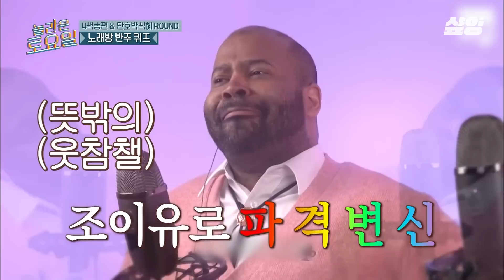[놀라운토요일] 웃는 얼굴로 서로 팩폭 날리는 K-남매 조나단 X 파트리샤 ㅋㅋ 차마 볼 수 없는 내 혈육의 춤사위